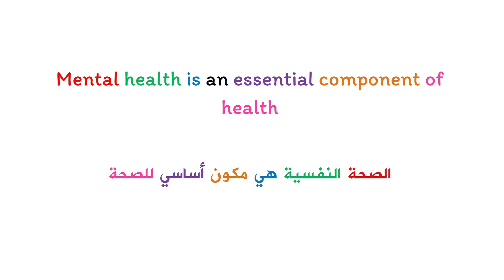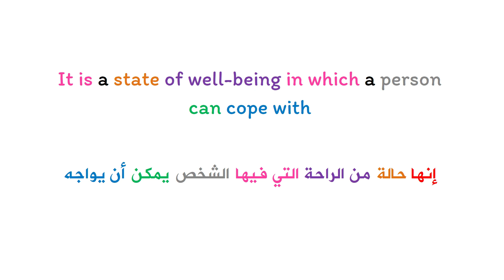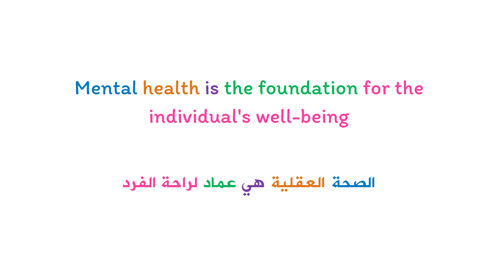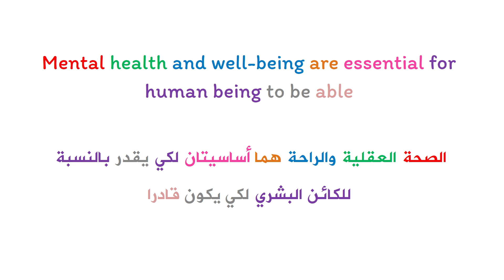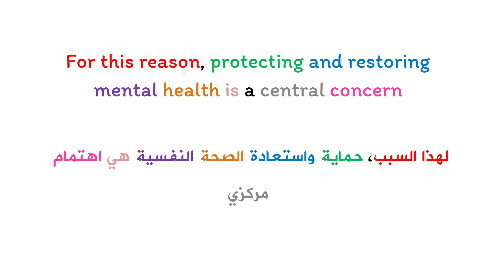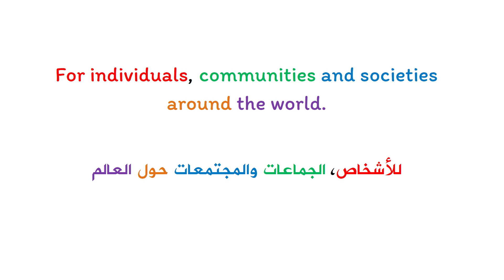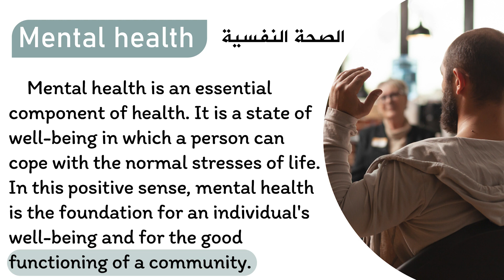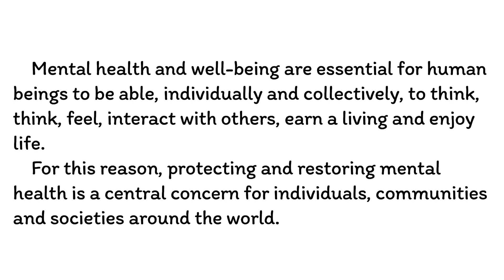تعلم اللغة الانجليزية من خلال النصوص المترجمة || Learn English : Listening and Reading Practice